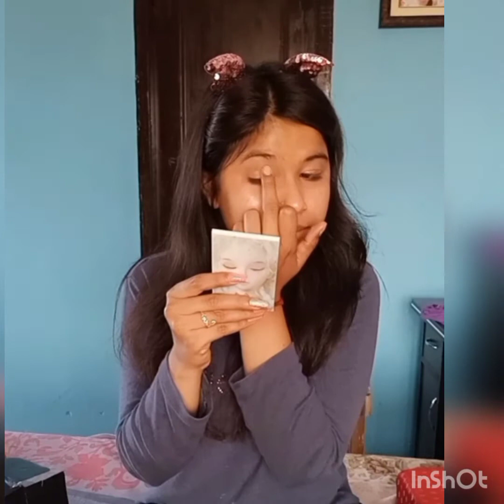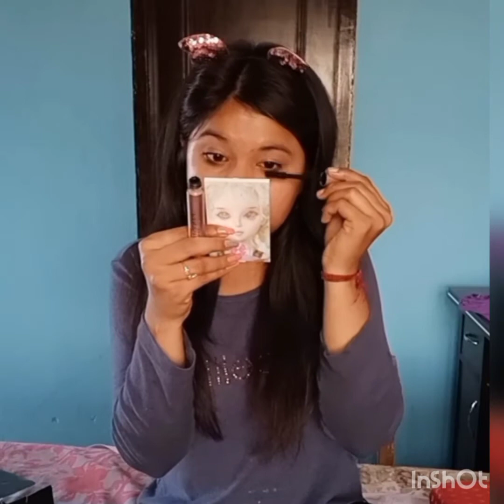simple birthday makeup look